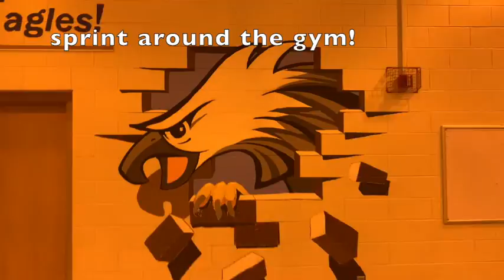Week #30 march 22-26 3rd-8th Grades: Warm up/Fitness: Walk Jog Sprint WJS victory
Running in the hallways at school and nobody gets in trouble!